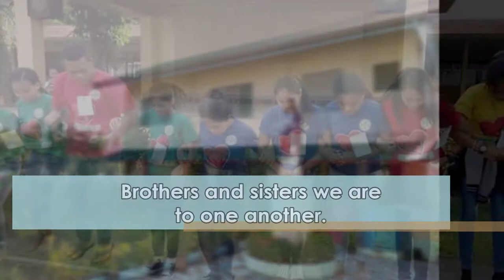Saint James Catholic High School Hymn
Lyrics by: Sr. Lillian Lim, FI

Arranged by: Mr. Noemark Burgos
Sung by: Mr. Melvin Castro

Credits to:
Mr. Nikko Mesare
Mr. John Michael Buñag

Special thanks to:
Mr. Jessie Zaragoza
Mr. James Christopher Barrios
SJCHS Educative Community, Sisters, Faculty, and Staff

"In all things, at all times for Jesus."
-Bld. Antonia Bandres

"God wills it."
-St. Candida Maria de Jesus